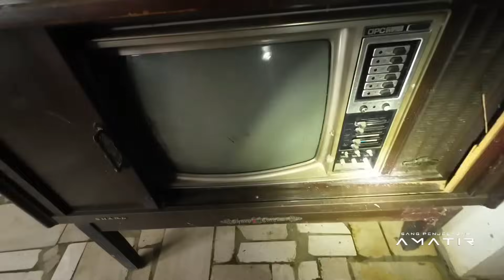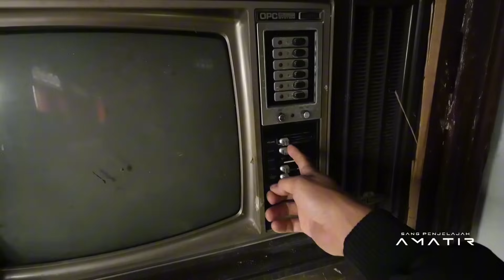RUMAH SEORANG JUTAWAN TERBENGKALAI RUMAH TERSEMBUNYI DI DALAM HUTAN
Kali ini aku coba masuk ke rumah yang katanya tidak ada yang berani masuk ke rumah ini karena ada beberapa warga yang melihat 2 anak kecil di dalam rumah ini